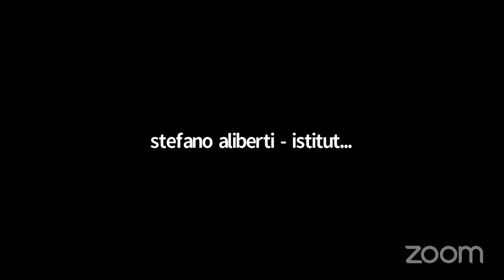Stefan Zweig, testimone e interprete del suo tempo, prima parte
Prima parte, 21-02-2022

Introduzione e saluti
Stefano Aliberti, ISML Fermo, minuti 0-4.10.
Alessandro Volponi, ISML Fermo, minuti 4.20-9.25
Mario Leoncini, Federazione Scacchistica Italiana, minuti 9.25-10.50

Interventi
(Moderatori: Alessandro Volponi e Stefano Aliberti, ISML Fermo)
Arturo Larcati, Direttore dello Stefan Zweig Zentrum e Professore Associato di Letteratura tedesca all’Università di Verona, “Stefan Zweig come autore della letteratura mondiale e il suo rapporto con il fascismo”, dal minuto 11 fino al termine